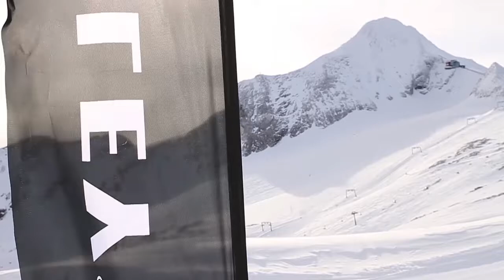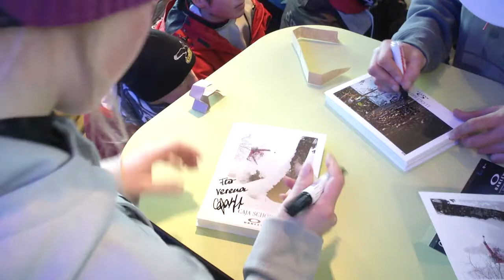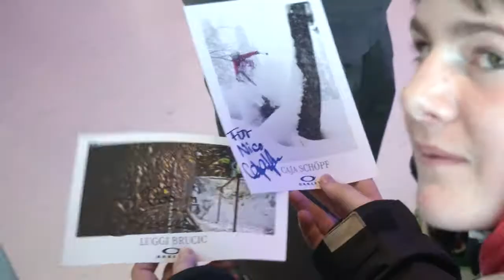Kitzsteinhorn 19022012 Ski Oakley Talent Day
First Oakley Talent Day on beautiful Snowpark Kitzsteinhorn. Parks were perfectly shaped, kids were eager to learn and the pro coaches Luggi, Caja and Denis guided them through new tricks.